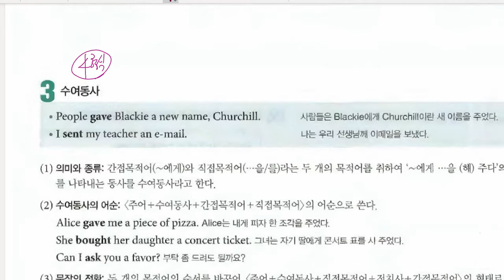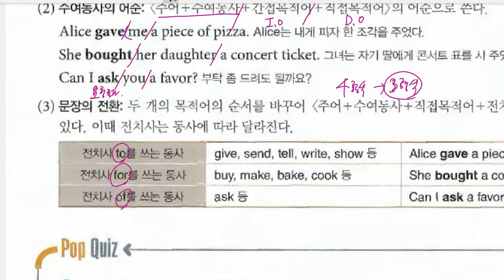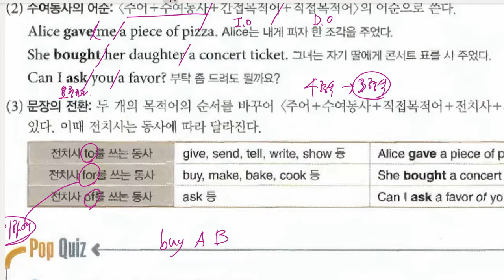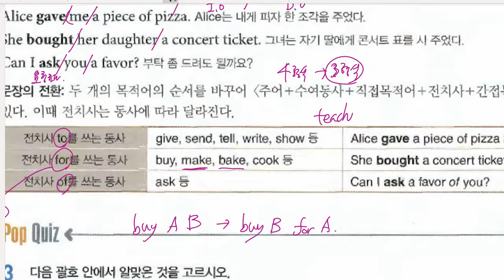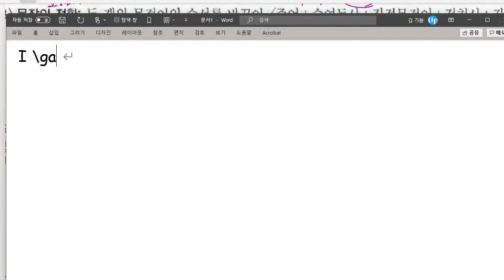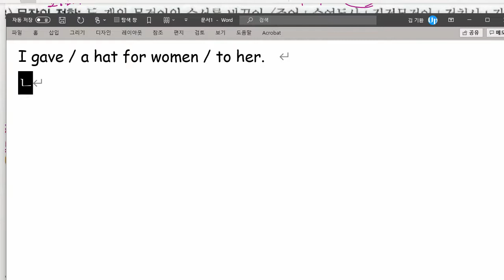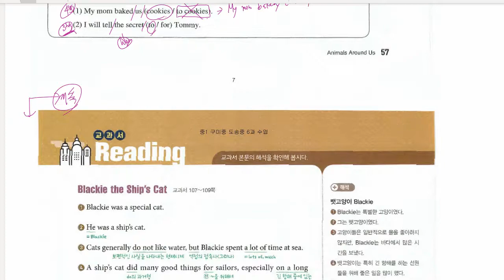중1 2021 10 02 구미중 도송중 미래엔 6과 문법 2